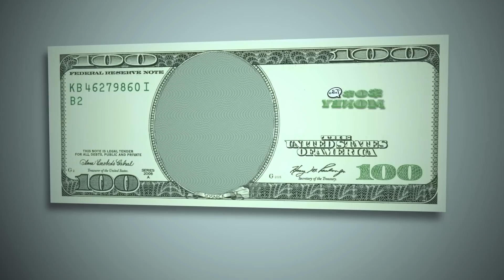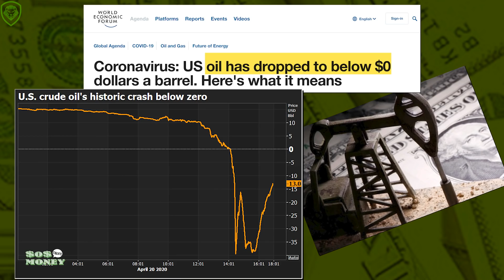3 Investment Strategies - For Busy People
Host of SOS Talks Money Adam Sosnick talks about three different ways to invest.

About Adam: Adam “Sos” Sosnick has lived a true rags to riches story. He hasn’t always been an authority on money. In fact, he was quite the opposite... Before hitting it big in finance in his thirties, he worked every job under the sun. He was a radio advertising salesman for Clear Channel, a party promoter, a hotel manager, a substitute teacher, a sports agent, and he even did standup comedy. While this life had a lot of perks, the reality was that he was making NO money.